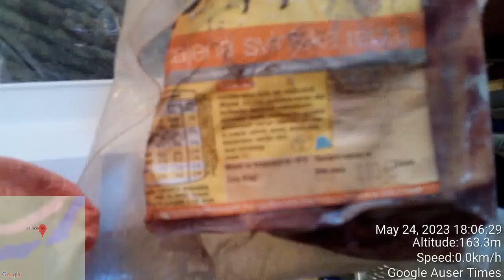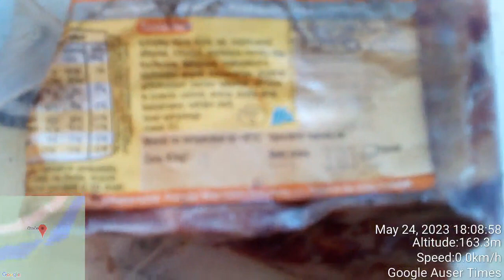1 of 2 This is to report my mothers self harmful behavior if not more WHICH WAS DESIGNED BY POLICE A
This is to report my mothers self harmful behaviour if not more WHICH WAS DESIGNED BY POLICE AND PAYCHITRISTS OR SLOVENIAN GOVERNMENT for her to pull herself out of BIG BROTHER HOUSE VIA MK ULTRA SCENAR.mp4

PHYSICIAN IGOR KOTAR NO LONGER WAS ALLOWED TO PARTICIPATE DURING MK ULTRA SINCE 2016 AFTER HIS WIFE STATED ME DURING FATHERS' BIRTHDAY PARTY HOW HOME OF MY PARENTS BUILT WITH MONEY OF MY GRANDFATHER NO LONGER IS MY HOME AND HOW I SHOULD GET LOST PER BEING NOBODY TO HAVE NO RIGHT BEING ARROUND IN 2012 AND WHAT WAS USED TO THROW ME INSIDE THE PSYCHITRIC HOSPITAL(CRIMINAL REMAINED ON PICTURE FOR ANOTHER 4 YEARS), BUT LOCAL POLICE OFFICER INVOLVED SINCE 1990 METOD JERMAN BY THE NAME DID GO DURING EVERY MK ULTRA SESSION INTO HIS HOUSE TO TAKE INSTRUCTIONS FROM HIM AND PROBABLY MORE PER LJUBLJANA(KUČAN/PAHOR).

MOTHER WAS A POLICE WITHRESS INSODE OF THE HOME - OUR HOUSE. SERVED NONE OTHER THAN POLICE AND PSYCHITRISTS INVOLVED WHOSE SOLE INTENTION WAS TO CAUSE AS MUCH HARM AS POSSIBLE THROUGH TOXIC ATHMOSPHERE AND HARMFUL TO HEALTHY AS EVALUATED DURING MK ULTRA BUTCHERIES - FOOD PRODUCTS. THIS INCIDENT TOO TOOK PLACE ON BEHALF OF POLICE AND PSYCHITRISTS BUT I HAVE TO REPORT ONE.